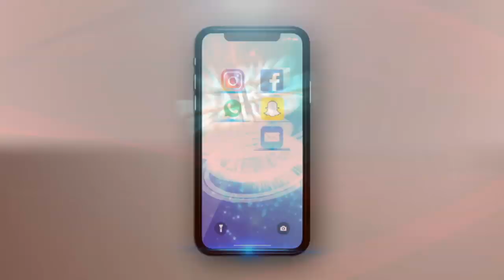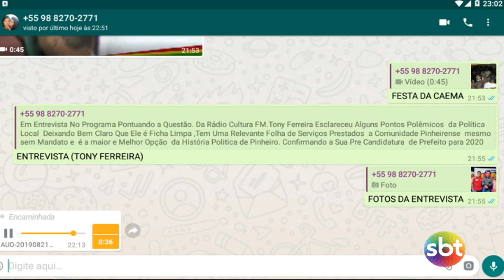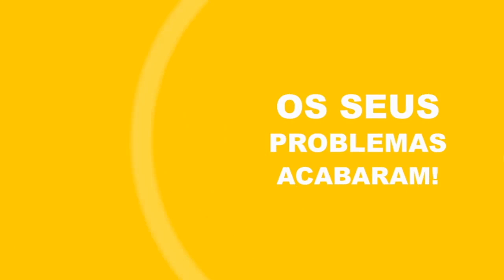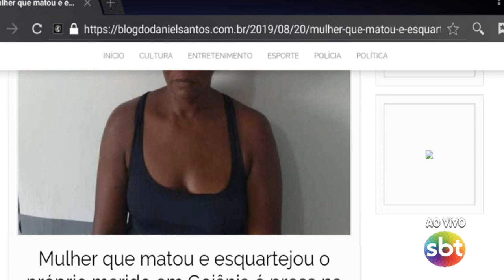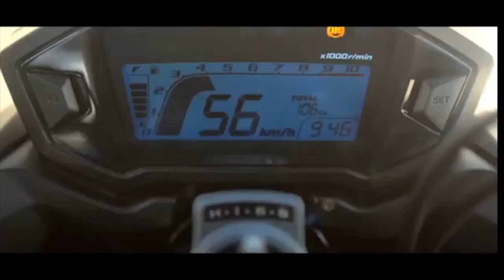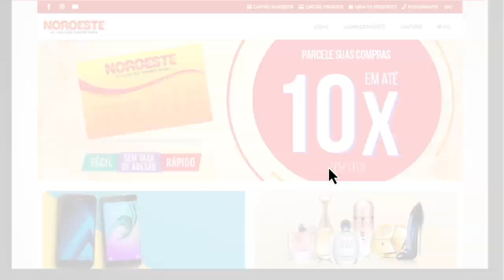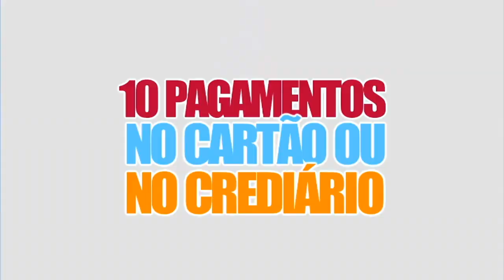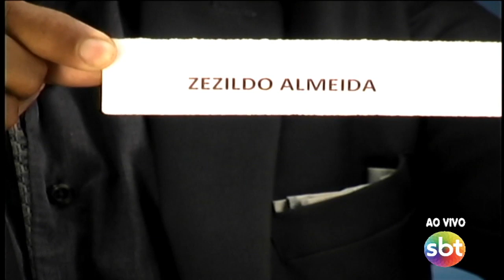TV SUCESSO CANAL 04 - SBT REPÓRTE - TONY FERREIRA